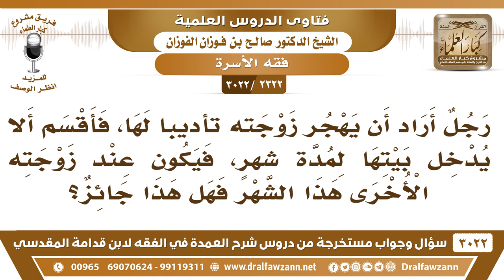[2322 -3022] رجل له زوجتان، هجر زوجته الأولى تأديبا لها، ومكث عند الثانية، فما الحكم؟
-"[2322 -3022] السؤال: رجل أراد أن يهجر زوجته تأديباً لها، فأقسم ألا يدخل بيتها لمدة شهرٍ، فيكون عند زوجته الأخرى هذا الشهر فهل هذا جائز؟
الجَوَابُ: لا، ما هو جائز، يكفر عن يمينه ويدخل في ببيت زوجته.
للاشتراك في قناة الشيخ صالح الفوزان

للاستفسار والإقتراحات والدعم
رئيس الفريق
لمشروع كبار العلماء